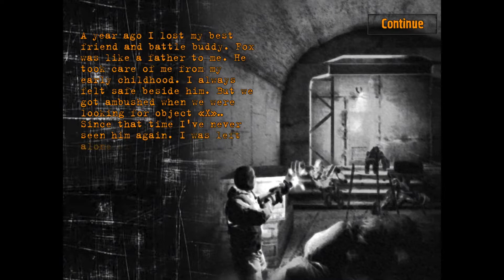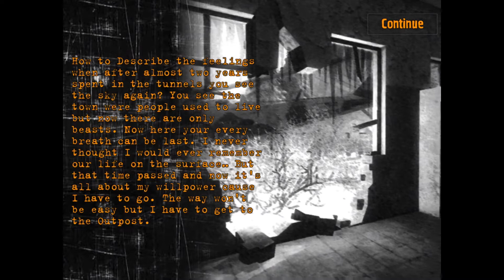『Z.O.N.A Shadow of Lemansk Redu』文明崩壊後の世界を探索するロシア製FPS - 面白いゲーム紹介 iOS/Android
アプリDLなどは↓

文明が崩壊して人類が地下鉄のトンネルなどを利用して地下で生活する近未来を舞台としたポストアポカリプスFPS。
プレイヤーは地下で生まれ育ったが、急激な気温の低下による環境変化を調べるため、外の世界に旅立つ。ステージクリア型のポストアポカリプスものFPSと言った感じ。価格のわりに頑張っている感はあるが、ちょっと単調とも感じる。